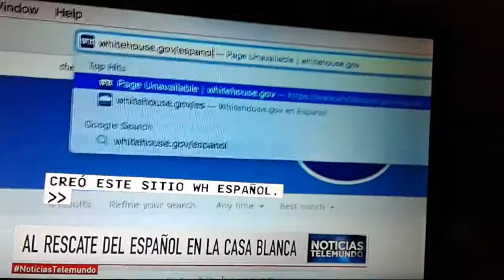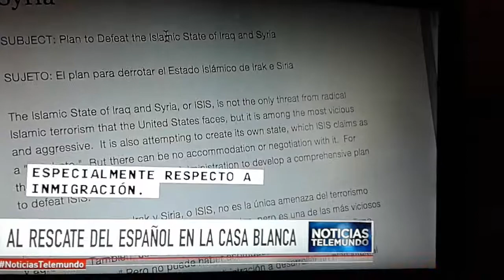Importante-Correo Electronico de Casa Blanca lo estan traduciendo a Espanol